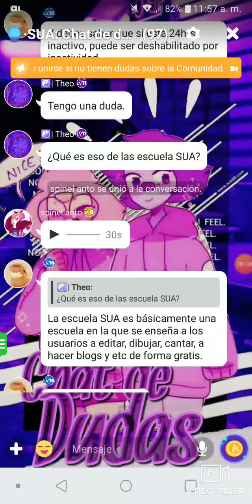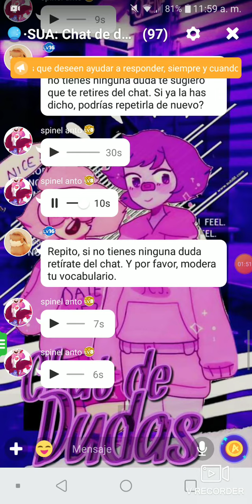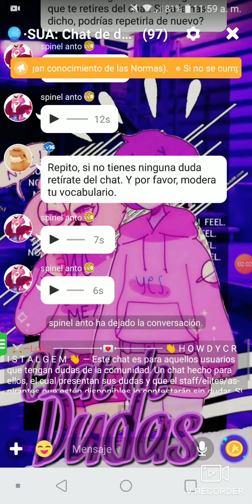¿por qué mi gato está muerto?